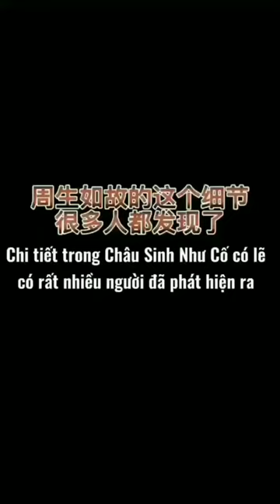Càng xem phim càng phát hiện thêm nhiều chi tiết hay